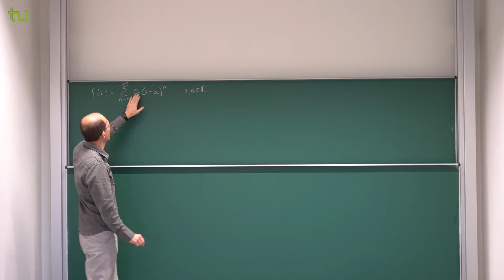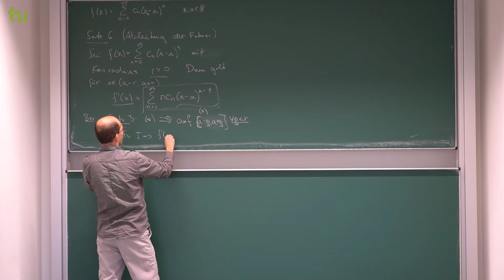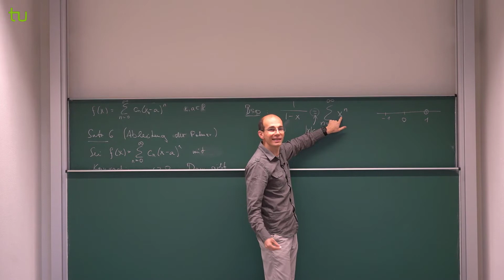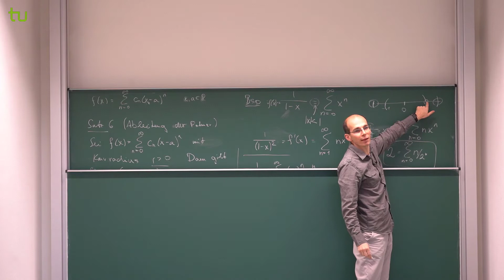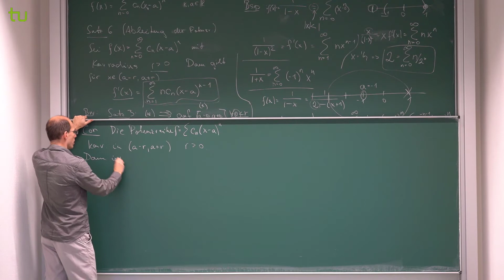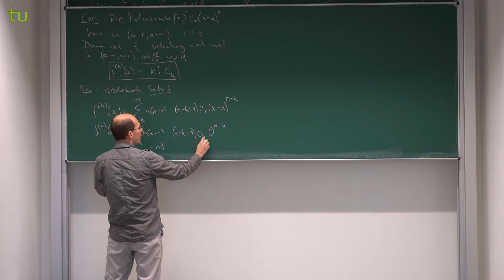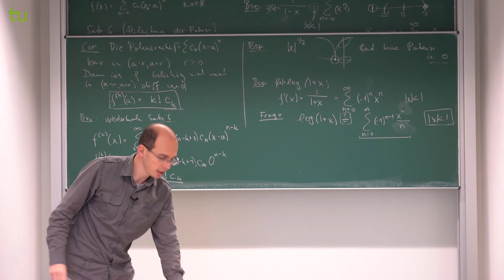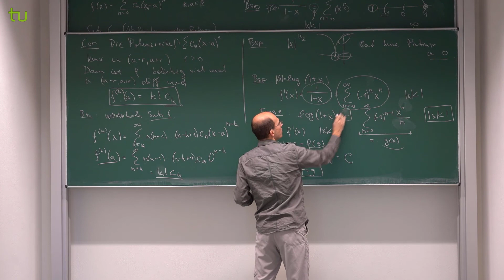Analysis 1 WS 20/21 Video 12.1 - Kapitel 21: Gleichmäßige Konvergenz von Funktionenfolgen, Teil 5